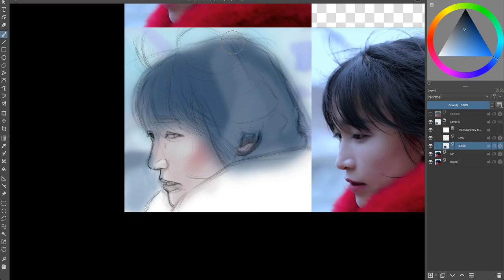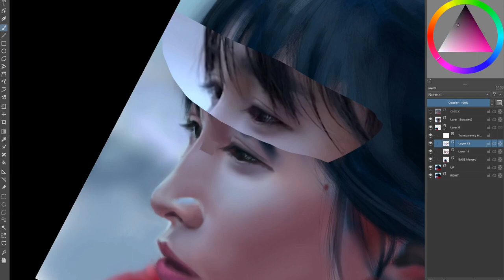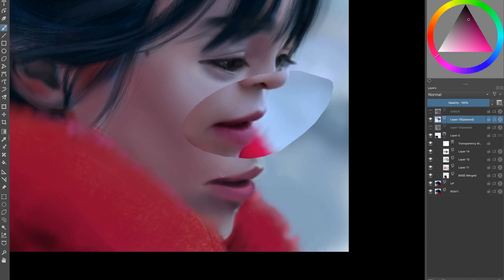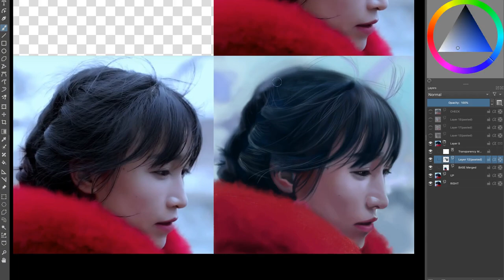Liziqi - Krita Portrait Painting Timelapse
Model:
Liziqi

Soundtrack(s):
Savfk - Release
Savfk - Deep